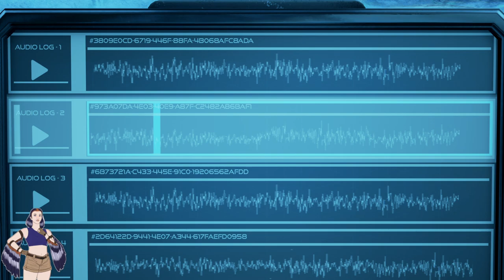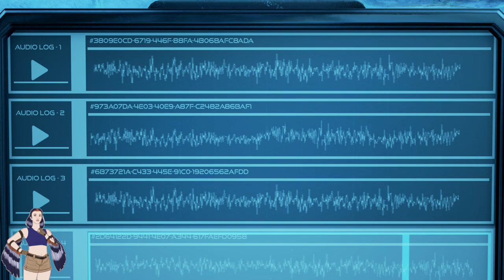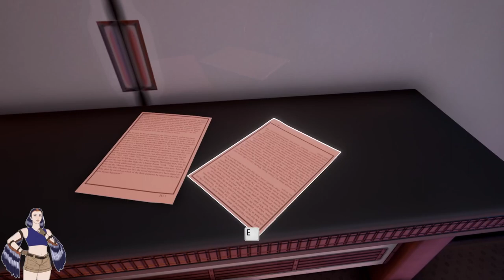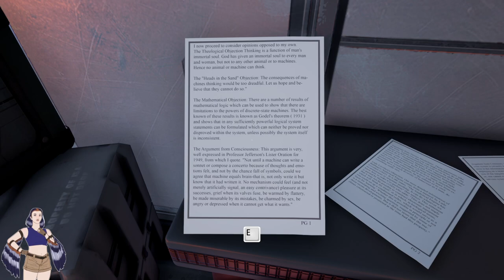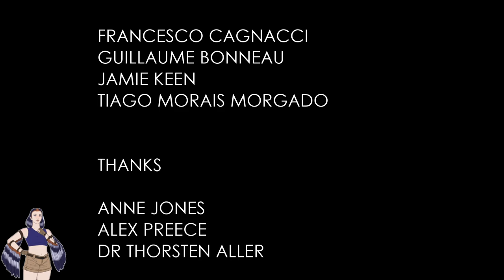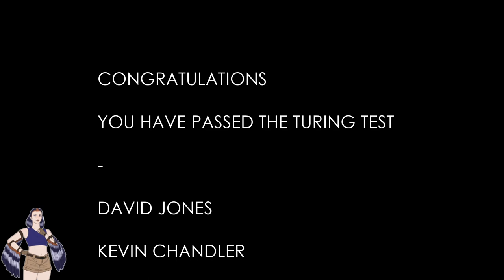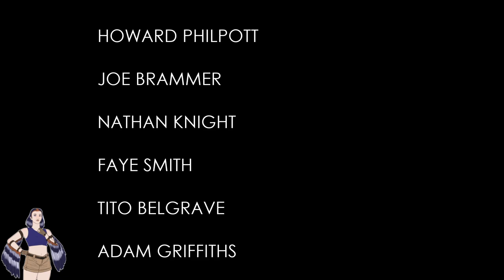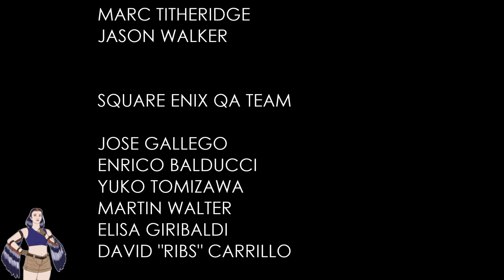I Scuffed the Turing Test - The Turing Test LIVE Part 3 [Finale] - 22/12/2022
The Turing Test is one of many puzzle games in the wake of Portal. there's an AI of dubious morality, a white near-future aesthetic, and a gun which shoots stuff! Join Dizzy as they increasingly struggle to prove they're not a robot!

For part 3, we... really don't do well at puzzles ^^;;; Dizzy manages to get stuck, skip, and find unconventional solutions to a whole batch of problems. But we save the world! And honestly kinda scuff that too.